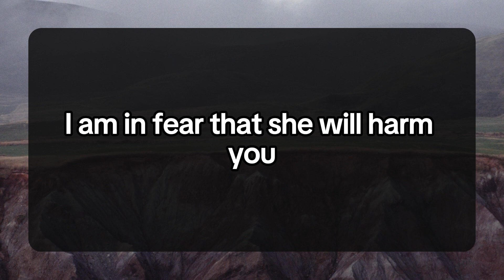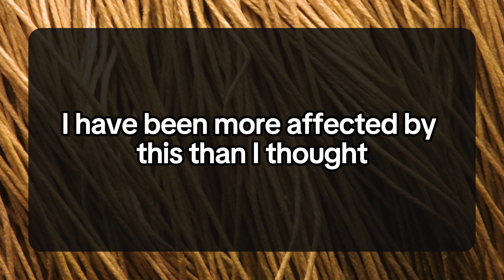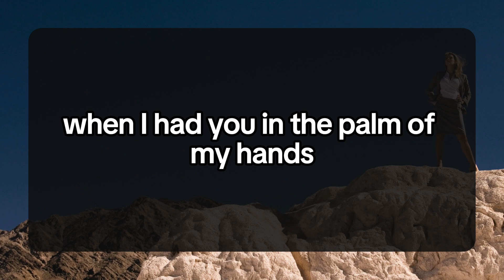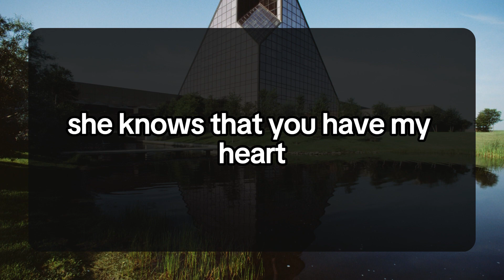I am ready to start a new life with you.. 💌current thoughts and messages of heartfelt feelings